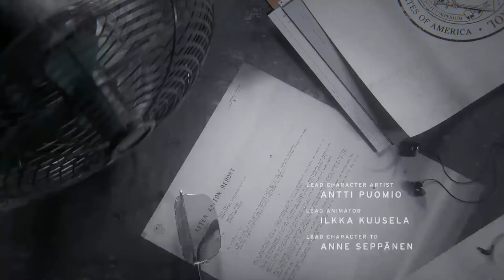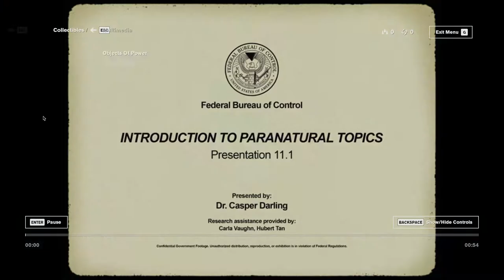Control - Welcome to Oldest House (no commentary) EPS1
Jesse Faden arrives at the Oldest House seeking the whereabouts of her brother, inadvertently stumbling upon a brewing crisis in the Bureau.

Objectives :
-Proceed deeper into the Bureau
-Investigate the noise in the Director's Office.
-Follow the Board's instrucions to complete the Astral Plane Challenge.
-Proceed further into the Bureau.
-Cleanse the Control Point.
-Speak with the voice on the Safe Room Intercom.
-Cleanse the Hiss-corrupted Agent.
-Speak with Emily Pope.